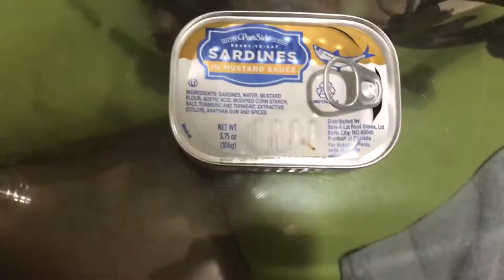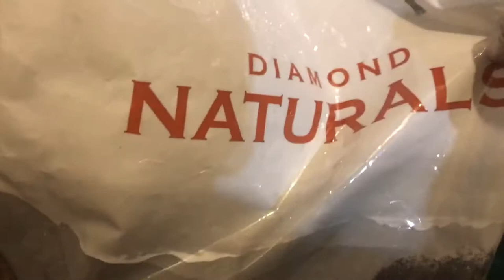AMERICAN PITBULL EATS SARDINES FOR FIRST TIME